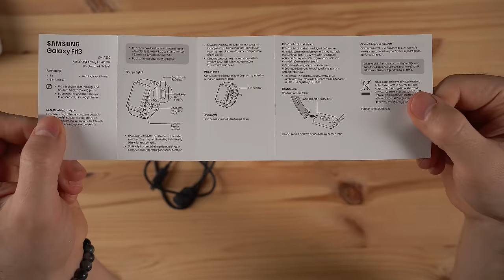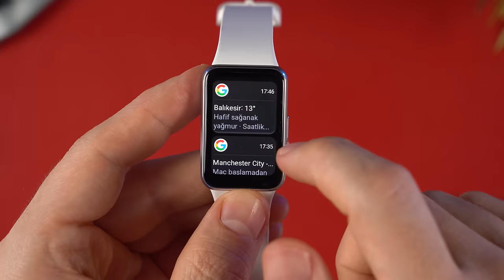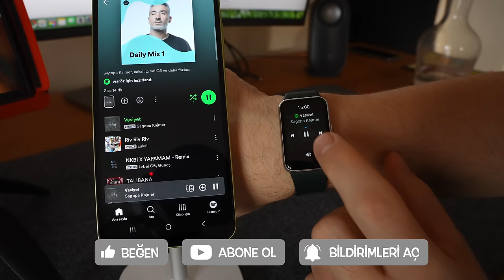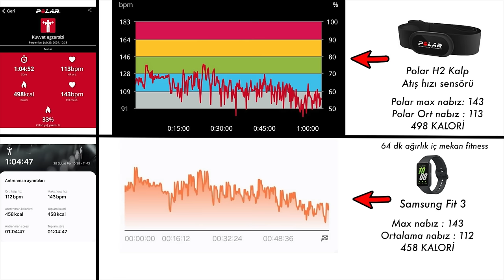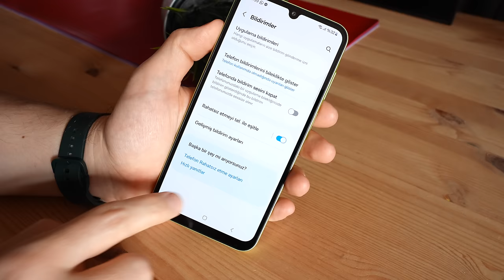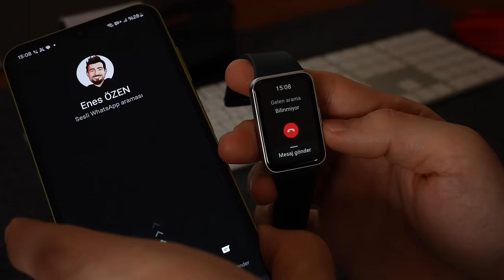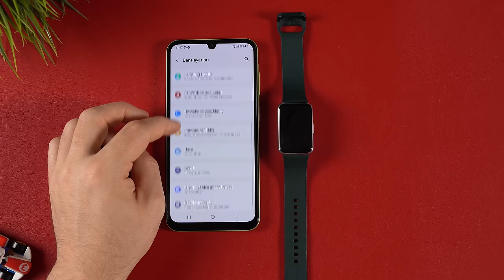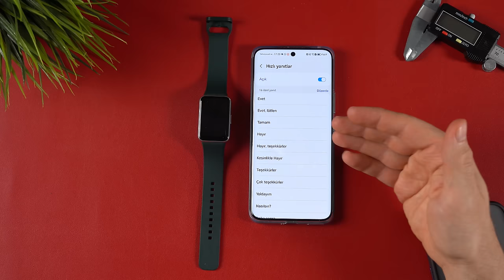SAMSUNG EN İYİ BİLEKLİĞİ YENİ Galaxy fit 3 incelemesi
00:00 Giriş
00:47 Kutu İçeriği, Ekran ve Tasarım
03:31 Batarya ve Özellikler
04:18 Uyku, Nabız ve Ölçüm Tutarlılığı
05:08 Spor Takibi ve Modları
05:57 Emoji ve Bildirimler
07:28 Temalar ve Uygulama
08:17 Menü ve Fonksiyonlar
09:53 İlk Kurulum ve iPhone Uyumu
10:49 Sonuç ve Fiyat